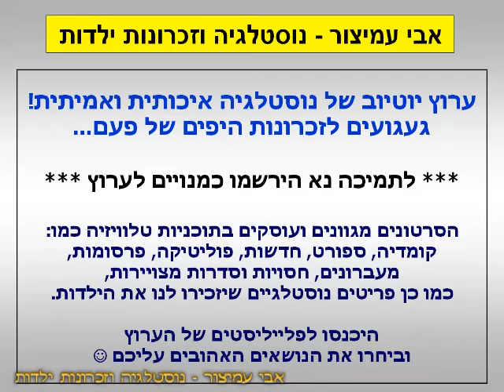הפסקת פרסומות - מבצע שוקו פקקרלו - ערוץ 2 - שידורי קשת - יולי 1999 - סרטון #1135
בתוכנית זבנג - ערוץ 2 - שידורי קשת - יולי 1999 - Israel TV Commercials
מבצע שוקו פקקרלו - כסף מגנוב! - בפקקים הסגולים של קרטוניות ובקבוקים - כל פקק שווה 1 ש"ח
תוכלו לשלם איתם בבתי הקולנוע של ג.ג., תוכלו להיכנס ללונה פארק ולסופרלנד בת"א ולקנות בבורגר ראנץ'
פיתרו את החידה השבועית ותוכלו לזכות גם בפרס הגדול - דמי כיס לשנה!

בברכה,
אבי עמיצור.